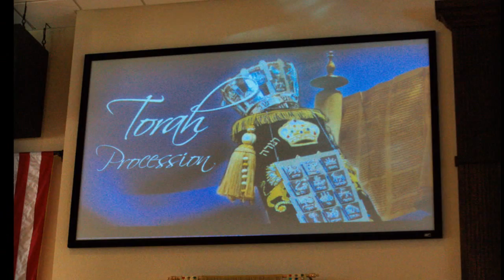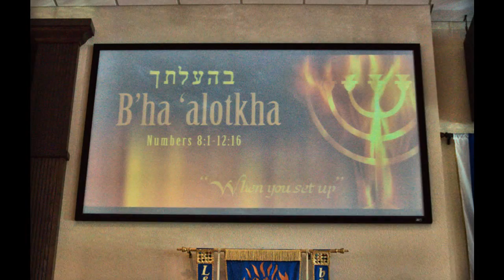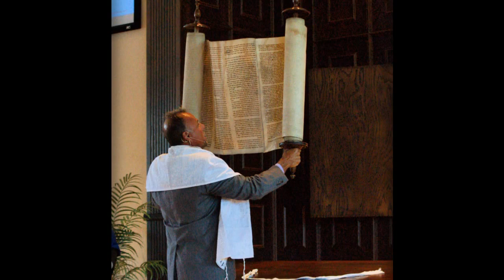Beth Yeshua Torah Procession June 6, 2015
Torah Procession